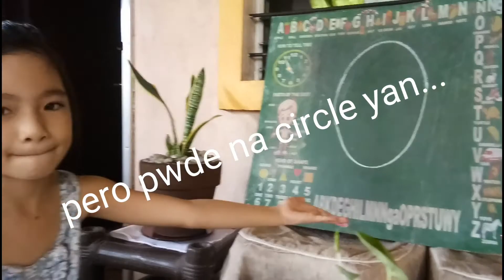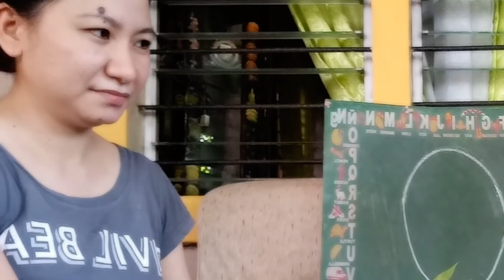PINATAWAG AKO NI MADAM SA PRINCIPAL OFFICE.